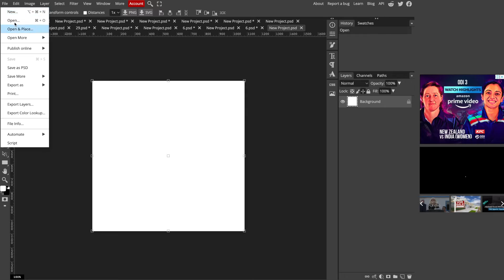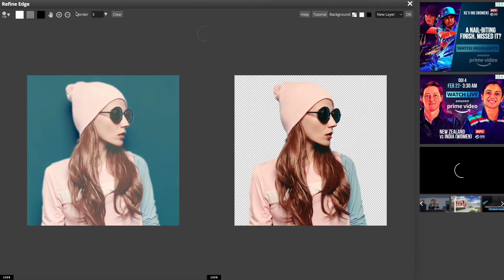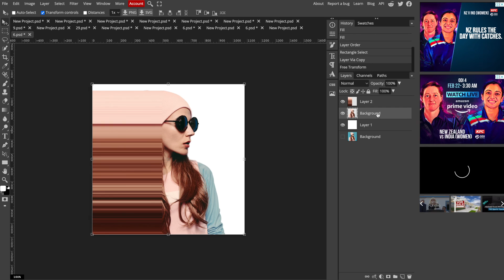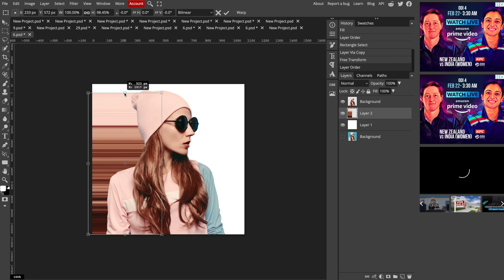pixel stretch effect in Photopea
In this video, I'll show you how to create a pixel stretch effect in Photopea easily!